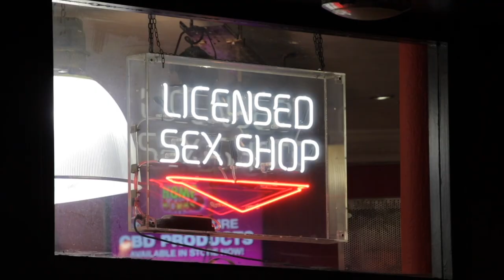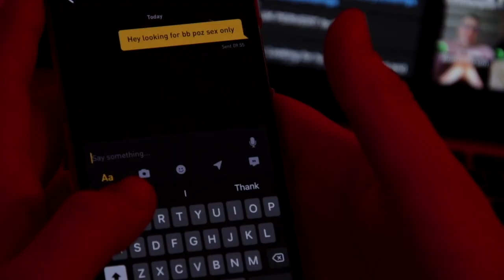HIGH 'N' HORNY: THE PROBLEM WITH GAY SEX (Trailer) by Piers Thurston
RATED 18! NOT SUITABLE FOR YOUNGER VIEWERS.

High 'n' Horny: The Problem with Gay Sex, is a short documentary that focuses on chemsex culture within the gay community and the detrimental affect this can have on both the individual and wider society.

WARNING: Graphic scenes of a sexual nature.